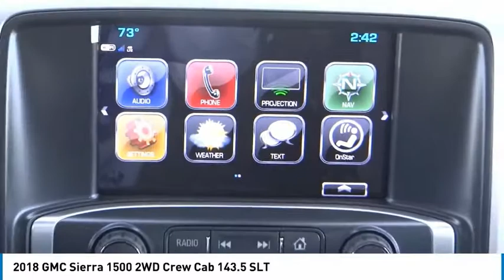2018 GMC Sierra 1500 SIGNAL HILL, LONG BEACH, SEAL BEACH, LAKEWOOD, CARSON JG415063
2018 GMC Sierra 1500 2WD Crew Cab 143.5 SLT

2800 Cherry Ave.

BOULEVARD BUICK GMC PROUDLY SERVICING SIGNAL HILL, LONG BEACH, SEAL BEACH, LAKEWOOD, CARSON, & SURROUNDING SOUTHERN CALIFORNIA LOCATIONS. THIS ONYX BLACK 2018 GMC SIERRA 1500 IS EQUIPPED WITH A 5.3L V8 16V GDI OHV, AUTOMATIC TRANSMISSION, AND RECEIVES AN ESTIMATED 16 City/23 Hwy MPG. CONTACT BOULEVARD BUICK GMC AT TO SCHEDULE A TEST DRIVE AND TAKE THIS 2018 GMC SIERRA 1500 HOME TODAY, OR VISIT OUR SHOWROOM CONVENIENTLY LOCATED AT 2800 CHERRY AVE., SIGNAL HILL, CA 90755. STOCK #: JG415063 | 2018 GMC Sierra 1500 2WD Crew Cab 143.5 SLT 2018 GMC SIERRA 1500 2WD Crew Cab 143.5 SLT STOCK #: JG415063 | VIN: 3GTP1NEC3JG415063 | 2018 GMC Sierra 1500 2WD Crew Cab 143.5 SLT Boulevard Buick GMC BOULEVARD HAS BEEN SATISFYING SOUTHERN CALIFORNIA CAR BUYERS SINCE 1961. FRIENDLY & FAMILY OWNED. PLEASE CHECK US OUT ONLINE AT BOULEVARD4U.COM FOR MORE INFORMATION.